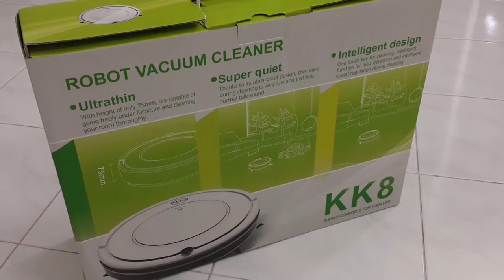Robo Cleaning is Fun!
It's been 2 years since I bought this cheap robot vacuum. It's still running. I compiled some of the photos and videos I took during the fun.